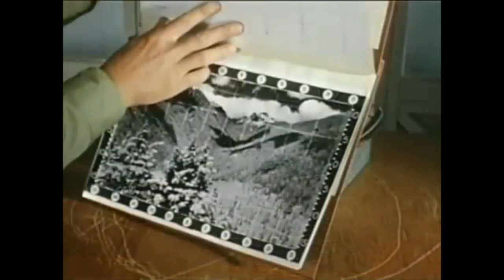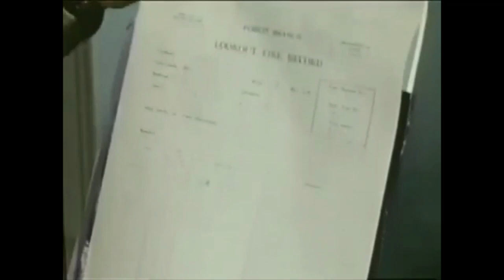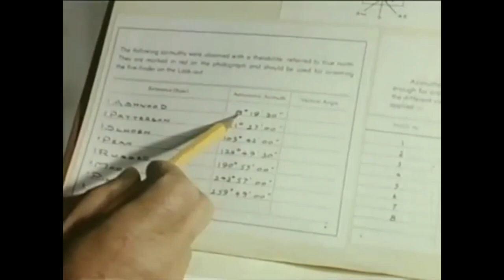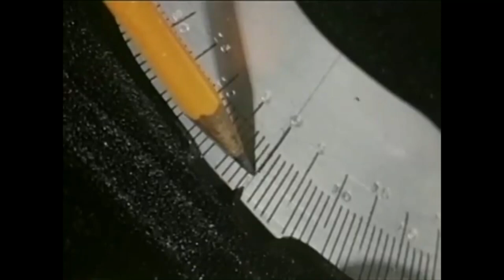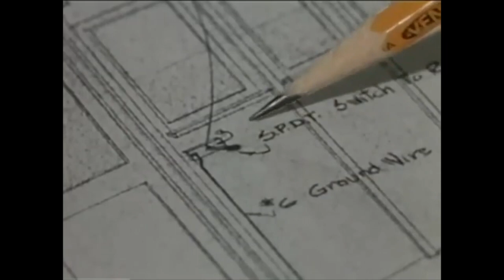The Man on the Mountain Top - 1957 film about forest fire lookouts in BC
The film looks at the role of the fire lookouts across British Columbia.   The role was to spot fires to help the Forest Service deal with wildfires.   They were located quite literally on the top of mountains, sort of required if you are to see anything.

These lookouts were crucial during an era when the technology did not exist to find fires early on in any other way.   It was a popular summer job for university students you liked solitude in the wilderness.

Back in 1957 there were 150 permanent lookouts and more were added temporarily as needed.   Each lookout covered an area with a radius of about 15 kilometers, this is an area of about 80,000 hectares.   There about 60,000,000 hectares of forest in BC so the lockouts covered 20% of the forests at best but since they needed to overlap their coverage so that the location could be triangulated it was a lot less.

This film was made for the BC Forest Service in 1957
Produced by the Public INformation and Education Divison

S.E. Park - Director
Barbara Davies - Photography
Ted Reynolds - Narration
Doug Forrester - Story

This production was later re-edited and titled 'The Man on the Tower' (1965)